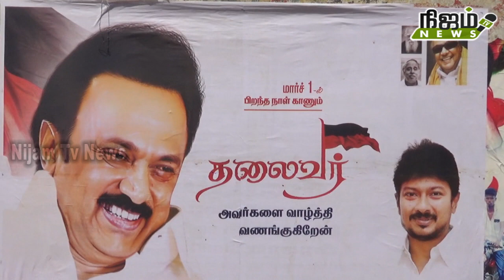திமுக தலைவர் மு க ஸ்டாலின் 68வது பிறந்தநாள் விழா நெல்லையில் கோலாகலமாக கொண்டாடப்பட்டது.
திமுக தலைவர் மு க ஸ்டாலின் 68 வது பிறந்தநாளை முன்னிட்டு நெல்லை டவுன் லட்சுமி திரையரங்கு முன்பு மரக்கன்றுகள் வழங்கியும், மரக்கன்றுகள் நட்டும், இனிப்புகள் வழங்கியும் கொண்டாடும் நிகழ்ச்சி நடைபெற்றது. நெல்லை மாவட்ட விவசாய அணி அமைப்பாளர் பொன்னையா பாண்டியன் கலந்துகொண்டு பொதுமக்களுக்கு 68 மரக்கன்றுகளை வழங்கினார். தொடர்ந்து அந்த பகுதியில் மரக்கன்றுகளை நட்டு வைத்தார். அதை தொடர்ந்து பொதுமக்களுக்கு இனிப்புகள் வழங்கினார். இந்த நிகழ்ச்சியில் குண்டு பாண்டியன், பேச்சு பாண்டியன், அறிவழகன், சரவணன்,  ஆறுமுகம், வேலாயுதம், கோவிந்தன், முருகன், சுப்பையா, சரவணன், பலனியப்பன், உட்பட பலர் கலந்து கொண்டனர். நிகழ்ச்சிக்கான ஏற்பாடுகளை மாரிமுத்து செய்திருந்தார்.